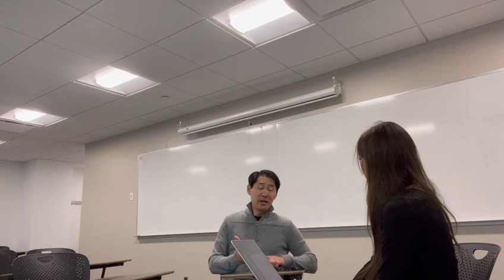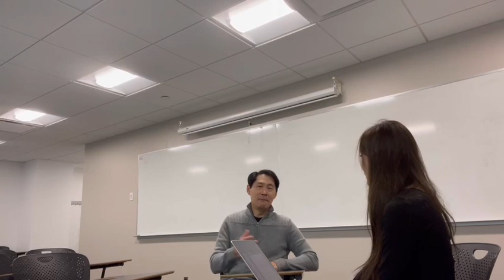organizational ethics interview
This is a short interview with partner of DLA and see his perspectives for organizational ethics.